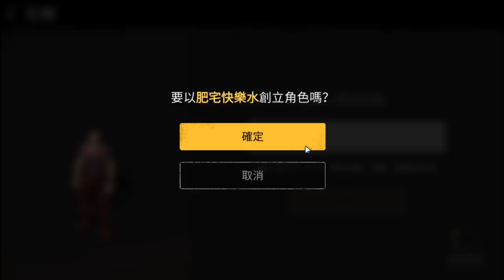【老頭】我與恐龍的冒險《野生之地 Durango》手機遊戲試玩